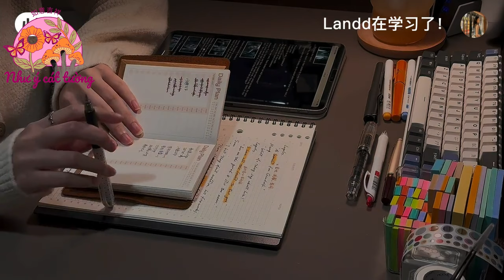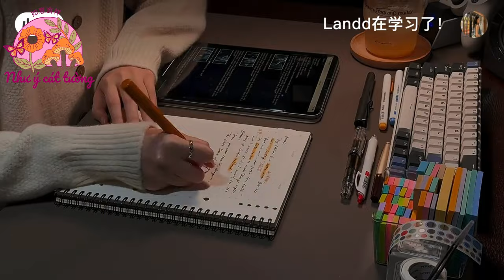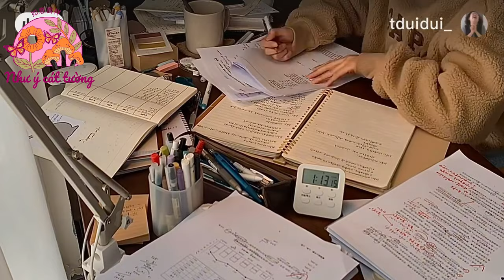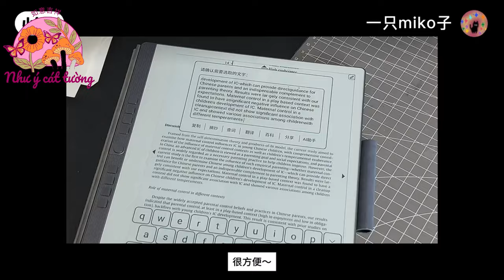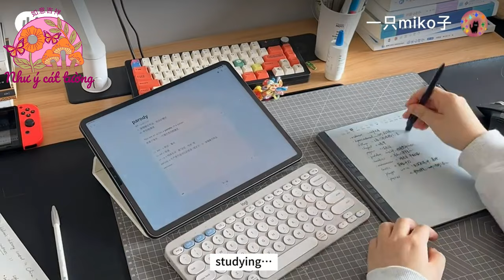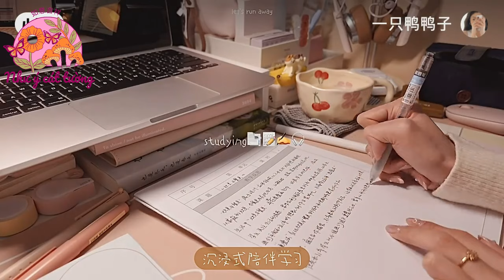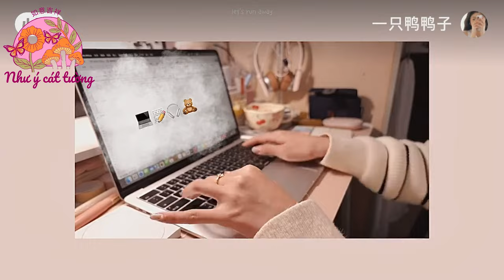[Study Vlog] #41 | Động lực học tập | Học tập là con đường ngắn nhất dẫn đến thành công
Chúc mọi người xem video vui vẻ. Nếu có thể các bạn cho sốp xin 1 click ở link bên dưới nhé ạ. Thank you very much.
Link shop đồ dùng học tập chất lượng trên shopee
infeel.me.vn